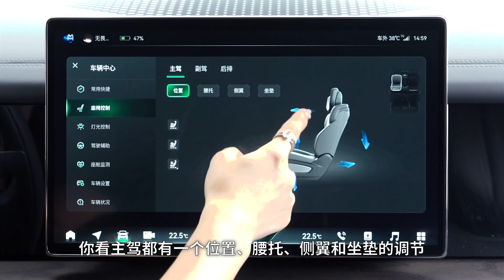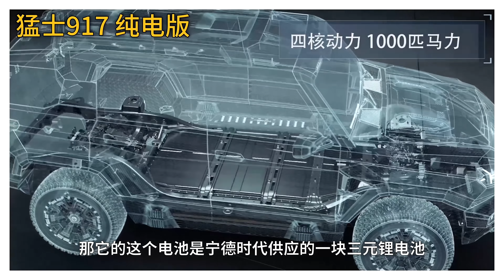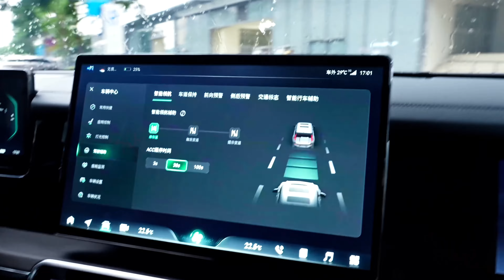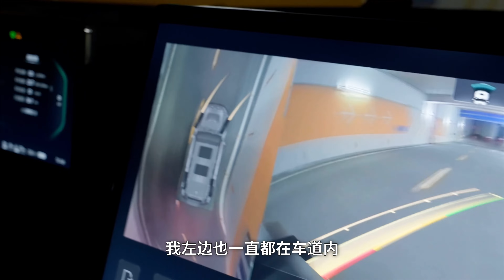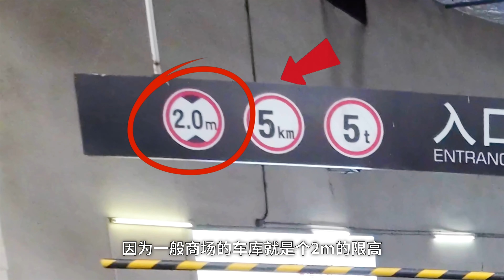猛士917，肌肉猛男➕嘤嘤怪=？【大家车言论】